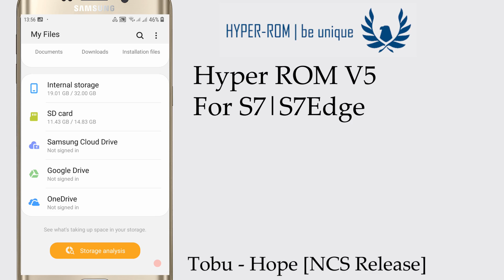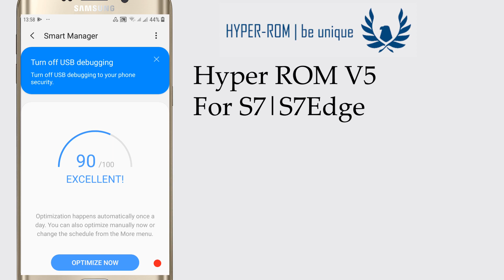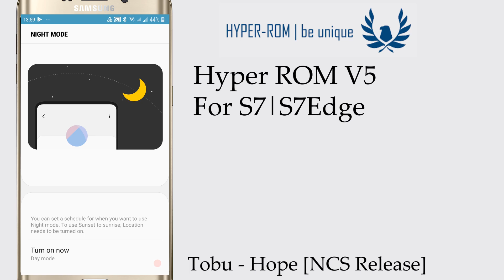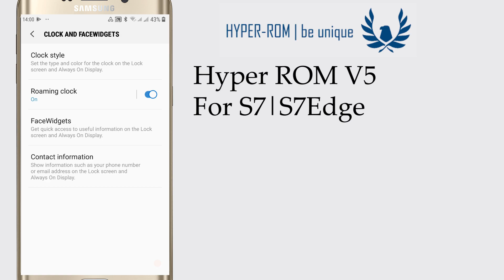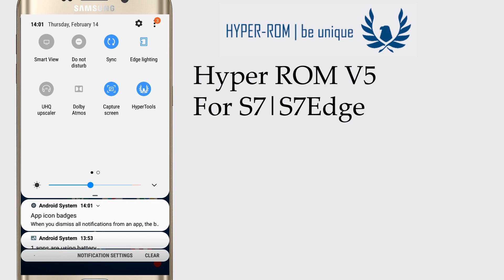[update] HYPER-ROM V5 OneUi Android pie for S7|S7Edge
Variants Supported
Tested in:
SM-G935FD

# For more info please Check on XDA Dev

Downloads : V...

Bugs : Volte,Nigth mode (use manual color on RC)

Installation Guide :
1) Put the zip file in your SD Card

2) Reboot in Recovery Mode (use Twrp or Philz Recovery)

3) Wipe Data, Cache, Dalvik Cache and format /System (If running Philz Recovery use the "Clean before install a new rom" option)

4) Install the ROM

5) Reboot.

Q&A:
Q1: Why first boot take longtime
A1: First boot may take a while, that's normal. Once it booted setup your device and reboot again to ensure the full performance of the rom.
Q2: How to download ?
A2: First you click on link download than enter reCaptcha and Get link
Q3: more quest ?
A3: ask on English or Indonesian language only.other than that I will not respond

v5 Changelogs:
Added pie launcher
- Fixed uk and es languages that can't be downloaded in keyboard (Thanks to @jugonalex)
- Added pie incallui
(Ported all hypertools mods)
- Added pie dialer and contacts
(Ported all hypertools mods) (Thanks to Diego for the help with the files)
- Fully ported night mode (Thanks to @Grouxho for the observer)
- Ported device care, sound alive, screencapture, wallpapercropper, samsung cloud, video player, video list (Thanks to @LeeXDA18 for the some files)
- Updated weather, gallery, calculator, clock, myfiles, messages, keyboard, calendar
- Updated moro kernel
- Improved battery and performance
- Updated tweaks
- Cleaned up some apps
- Fixed HwModuleTest
- Fixed some clock and messages fc
and more...